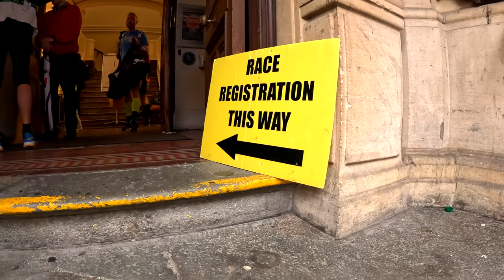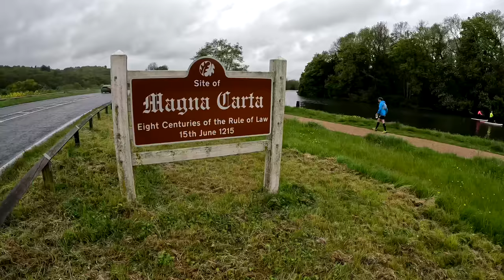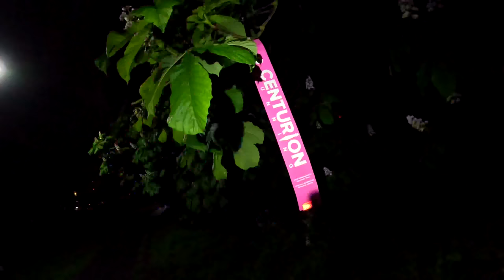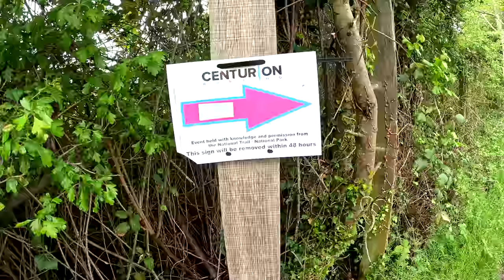Running her FIRST 100 MILES | with Oladance Earphones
We teamed up with Oladance to run the Centurion Thames Path 100 mile race and to test out the remarkable battery life on the Oladance Wireless Earphones. It was my wife, Victoria's very first 100 miler and it's safe to say the weather conditions made for one heck of a journey from Richmond in London , past Hampton Court Palace, through Windsor on Coronation Day, Runnymede where the Magna Carta was signed in 1215, on to Henley at half way and Reading before arriving at Oxford.

If you'd like to buy a pair of Oladance Wearable Stereo Earphones then

00:00 - Start
00:23 - Race Start
05:30 - Wraysbury 20 miles
07:55 - Dorney 30 miles
10:04 - Cookham 40 miles
12:12 - Henley 51 miles
13:42 - Reading 58 miles
14:51 - Pangbourne 67 miles
18:24 - Clifton Hampden 87 miles
20:41 - Finish Line in Oxford